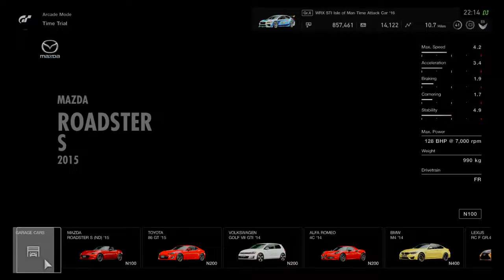Gran Turismo™SPORT_20190923230434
One in car lap and replay